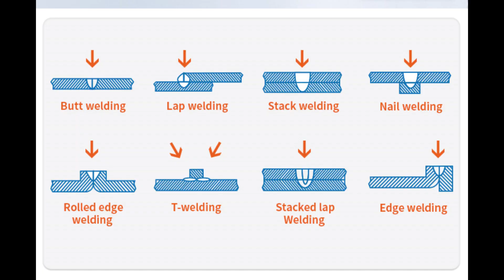Fiber laser marking machine working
Emma